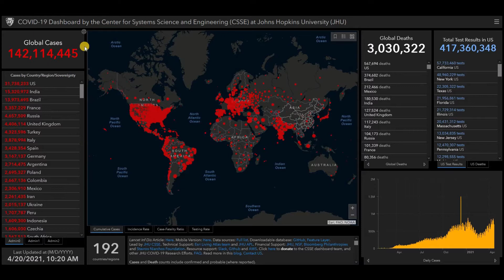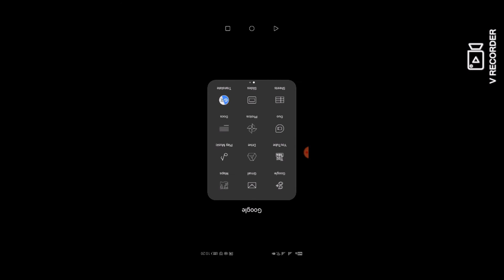Dernières actualités et statistiques sur le coronavirus (COVID-19) et la vaccination pour la France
Dernières actualités et statistiques sur le coronavirus (COVID-19) et la vaccination pour la France - 20 avril 2021.
Les cas confirmés de COVID-19, les décès et les doses de vaccin qui ont été administrés, signalés à l'OMS jusqu'à aujourd'hui.
Informations provenant de la science et de l'ingénierie des systèmes (CSSE) de l'Université Johns Hopkins (JHU), du tableau de bord de la maladie à coronavirus de l'OMS (COVID-19) et de la couche COVID-19 de Google Maps.

Pour consulter les statistiques quotidiennes concernant la vaccination contre le COVID-19 dans le monde, veuillez consulter notre chaîne YouTube: Nothing Channel